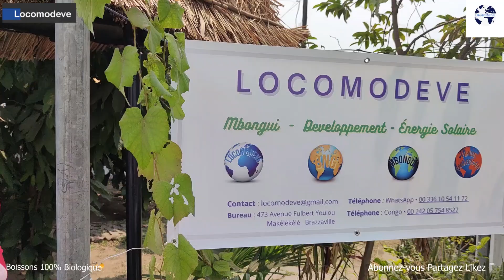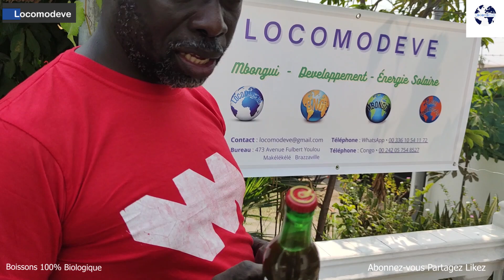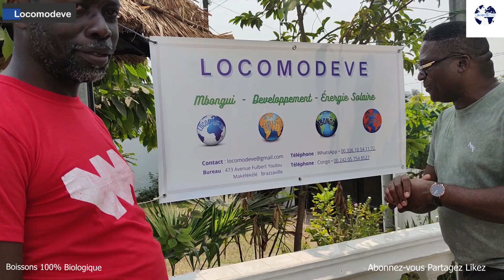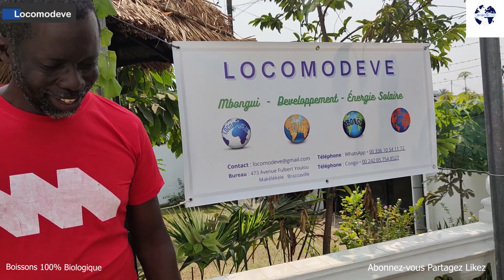INVESTIR AU PAYS - MBONGUI DEVELOPPEMENT - 1ere EDITION - LA CONCRETISATION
MBONGUI DEVELOPEMENT, un projet de L'Association la Locomotive
Objectif : Faire un don de Kit Solaire pour le mois d'août 2022.

Participez au 2ème projet de MBONGUI DEVELOPEMENT. Il s'agit de se rendre dans un village au Congo Brazzaville au mois d'Aout 2022 pour créer un premier contact avec la communauté qui y vivent et les accompagner sur les projets : -AGRICOLES - ELEVAGES - ENVIRONNEMENT - TRANSFORMATION – ET LE TOURISME ..

L’Association la Locomotive qui porte ce projet, organise une collecte de fond pour l’ installation d'un kit solaire avant notre départ prévu au mois d’août 2022.
Le coût du projet (Kit Solaire) est de 7500€.

Pour participer à cette opération, voici le RIB de notre Association .
ASSOCIATION LA LOCOMOTIVE
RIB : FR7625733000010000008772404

Nous allons vous informer au fur à mesure de l’évolution de la collecte.
Pour les personnes désirant se rendre au mois d’août pour participer aux premiers projets veuillez nous contacter au numéro : 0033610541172 ou par notre adresse mail
Pour les personnes qui ne pourront pas s’y rendre, une vidéo sera postée pour faire un compte rendu sur notre chaîne LOCOMODEVE TV.

MISSION STATEMENT
MBONGI DEVELOPMENT’s mission is to help create basic resources in our community village by bringing together some Congolese Diaspora members and resources and investing in our villages to develop clean energy, potable water, and other basic resources to improve life conditions.

VISION STATEMENT
MBONGI DEVELOPMENT’s vision is to let the members of our village communities live in acceptable conditions allowing them to initiate development organizations for the good of our society.

ÉNONCÉ DE MISSION
La mission de MBONGUI DEVELOPPEMENT est d'aider à créer des ressources de base dans nos communautés villageoises en réunissant certains membres et ressources de la diaspora congolaise et en investissant dans nos villages cibles pour développer de l'énergie propre, de l'eau potable , de l’agriculture biologique et d'autres ressources de base en vue d’y améliorer les conditions de vie.

ÉNONCÉ DE VISION
La vision de MBONGUI DEVELOPPEMENT est de permettre aux membres de nos communautés villageoises de vivre dans des conditions acceptables leur facilitant d’initier des organisations de développement pour le bien de notre société.

Ernest BIANGUE,
Porteur de projet.